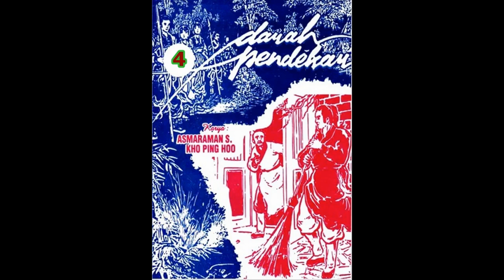Seri Cerita Silat D*RAH PENDEKAR JILID 4